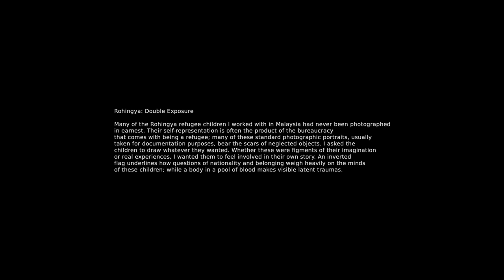Kolga Award 2016 - MIKE TAN - Rohingya: Double Exposure